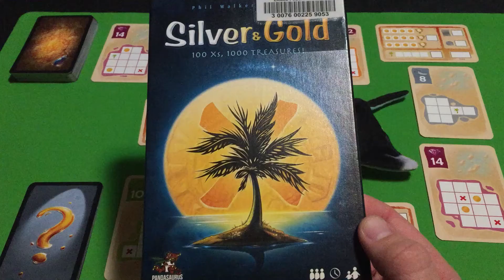Silver & gold how to play